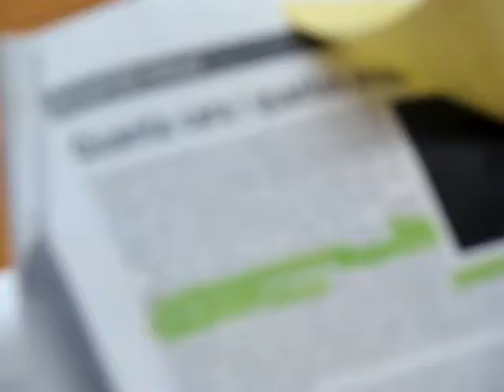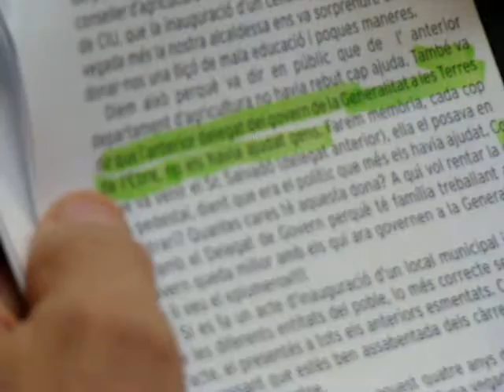Ple ajuntament de Paüls. 13/10/2011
Part final del ple celebrat a l'ajuntament de Paüls el 13/10/2011